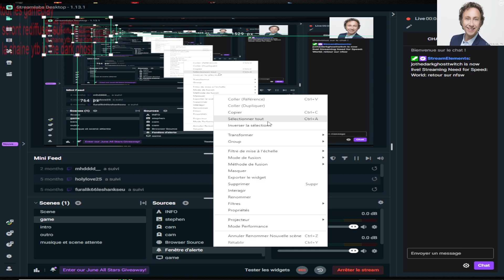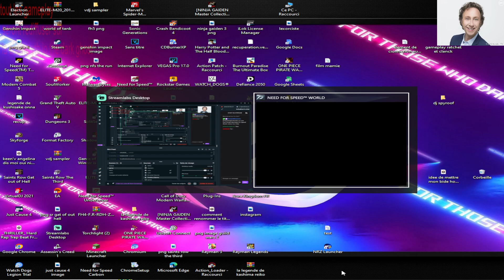retour sur nfsw